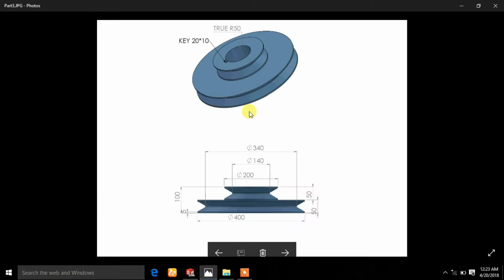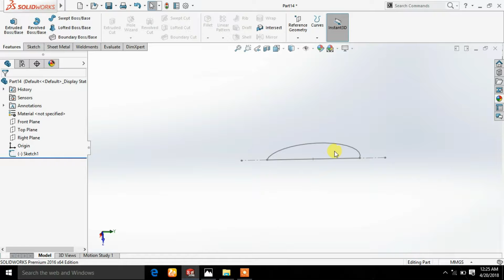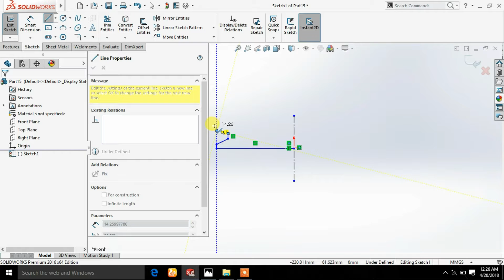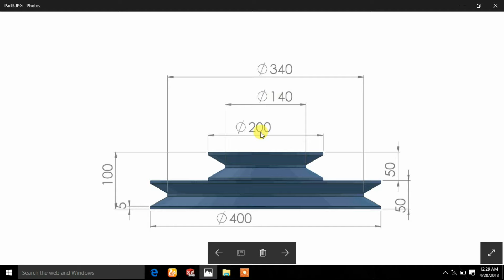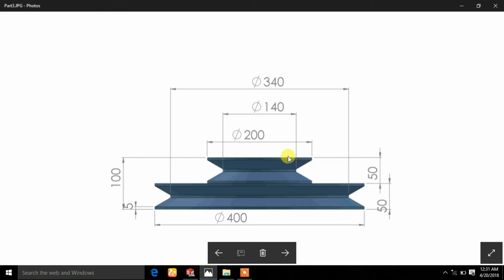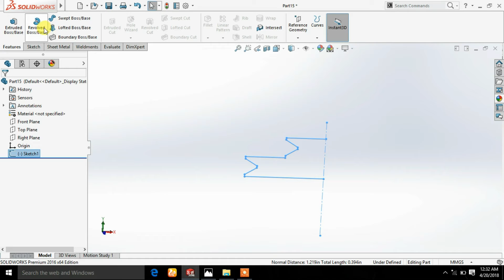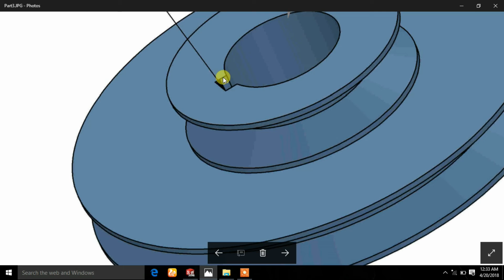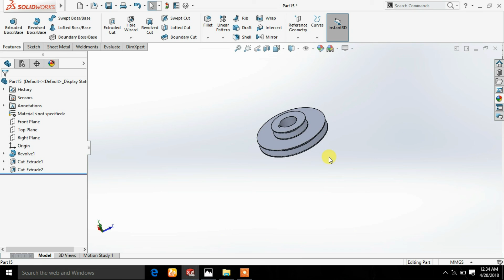solidworks basic tutorial for revolve